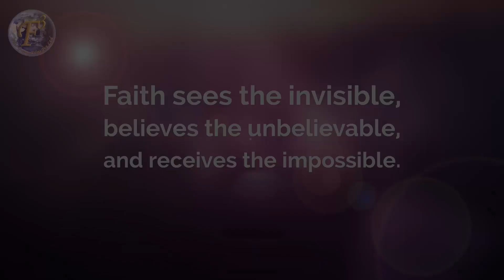LIFE & EMOTIONAL CONTROL II जिंदगी और भावनात्मक नियंत्रण II MOTIVATIONAL TIPS BY MRS NISHI MALHOTRA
Watch Day 1 | 2017 Holiday Card Series with CEP Budget Friendly Christmas Card Kit and Watch Melodious, Heart Touching Original Single 'Barish Ki Boondein' by Jyotika Sharma. You will love this song, If you like it, then DO SHARE IT.

LIFE AND EMOTIONAL CONTROL II जिंदगी और भावनात्मक नियंत्रण II MOTIVATIONAL TIPS BY MRS NISHI MALHOTRA II

We take this opportunity to serve you an another vital piece of information to expand the power of your mind. Check out these Motivational Tips by Mrs Nishi Malhotra through this extremely informative video "Life and Emotional Control"